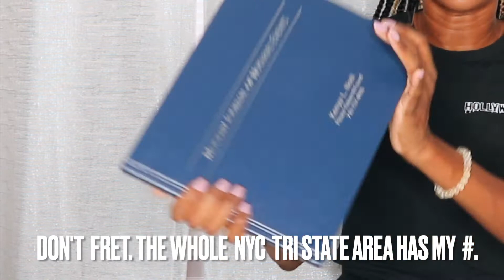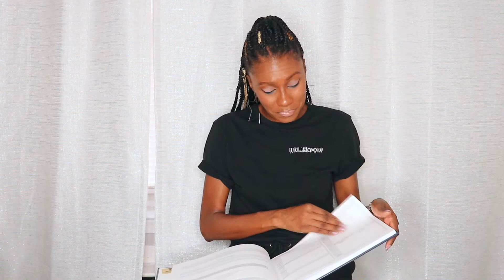I bought some notary supplies y'all //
Hey Guys,
In this video, Im just doing a show and tell of all the supplies that Ive purchased thus far for my notary business.
-Kenya Noel